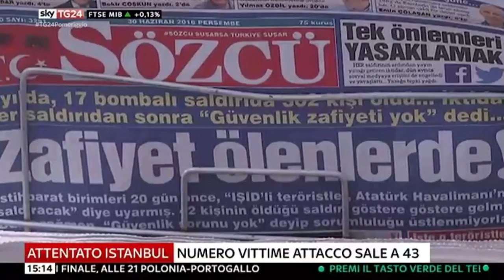MOLTENI, LA TURCHIA NON E' EUROPA